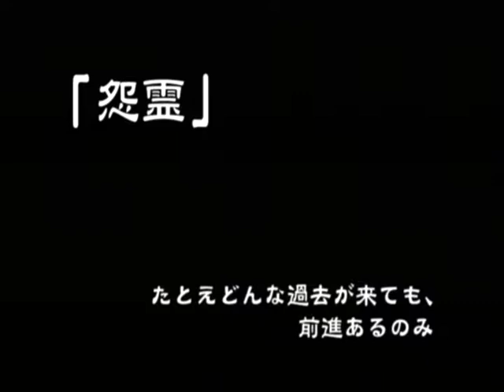【PS2】式神の城 七夜月幻想曲 Part５０ 中立編 「怨霊」 ～まさか、こんな所でお仲間に会うとはね 【スタートオンゲームズ】【スタゲー】【JAPAGE】